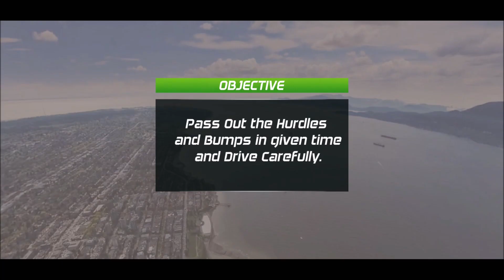100 Speed Bump Car GT Stunt Driving Game - Car Game - Superfast Car Racing Game 3D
100 Speed Bump Car GT Stunt Driving Game - Car Game - Superfast Car Racing Game 3D

Welcome to .PR GAMING CHANNEL. In this channel I Play All Types of Games and Enjoy very much.